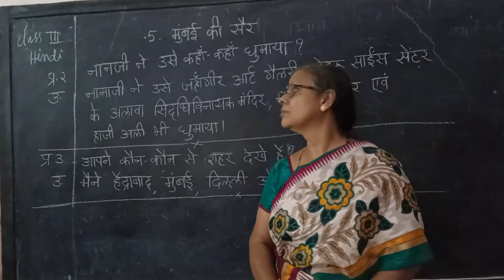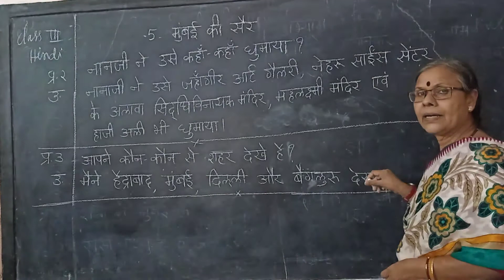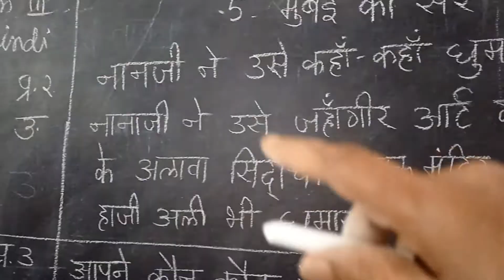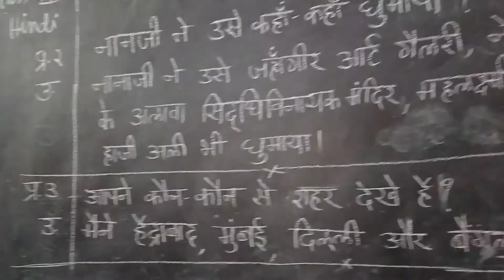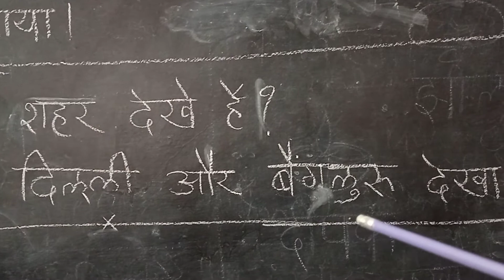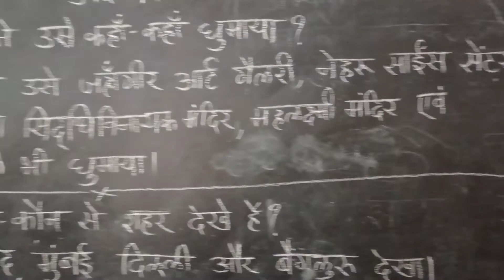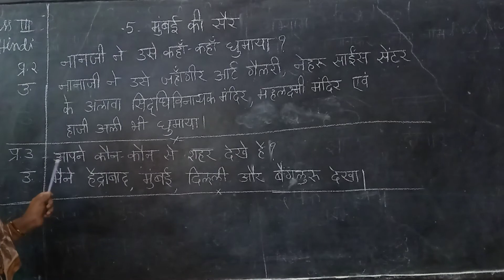video 3, class 3 subject-Hindi, lesson 5, Q. 2 and 3 ans.